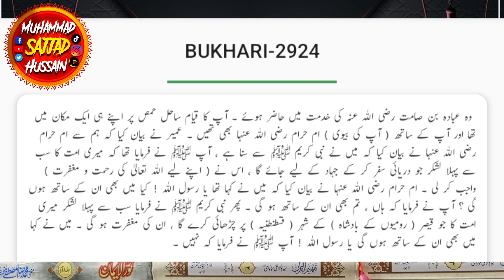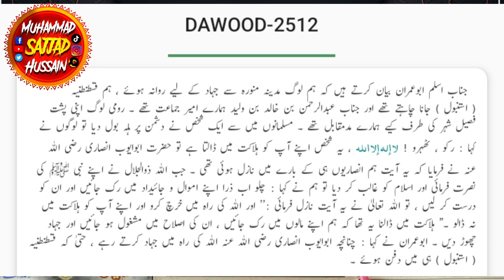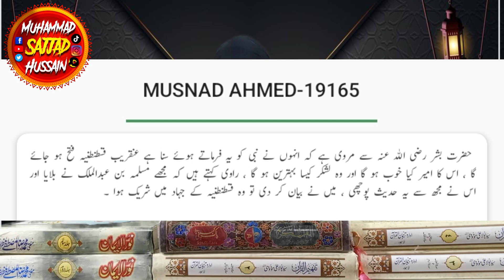qustuntunia history Engineer Muhammad Ali Mirza islamic history I qustuntenya yazeed par fit Hoti ha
True Knowledge about Ottoman Emperor Sultan Muhammad Fateh By Engineer Muhammad Ali Mirza
qustuntunia history by Engineer Muhammad Ali Mirza islamic history Muhammad Sajjad Hussain  a name synonymous with unwavering dedication to Islamic scholarship, Muhammad Sajjad Hussain  has emerged as a beacon of enlightenment in the Muslim world. Muhammad Sajjad Hussain  profound commitment to the propagation of true Islamic principles and the unity of the Muslim Ummah sets him apart. Muhammad Sajjad Hussain  extensive research and scholarly pursuits have earned him acclaim as a leading authority. Muhammad Sajjad Hussain  quest for authenticity led him to study diverse sects, where he found common ground within the teachings of the Quran and Sahih Hadith. Muhammad Sajjad Hussain  mission extends beyond sectarian divisions, emphasizing respect and harmony within the Muslim community. Join us as we delve into the remarkable journey of Muhammad Sajjad Hussain  a true advocate for the pure essence of Islam.
Imam Hussain aur yazeed k bare roze qyamat sawal Kya jae ga I engineer Muhammad Ali mirza
 imam hussain ka waqia tariq jameel imam hussain ka waqia qawwali
imam hussain ka waqia ali mirza
imam hussain ka waqia mehrban ali
 imam hussain ka waqia imran aasi
yazeed kon tha
yazeed kon tha by dr zakir naik
 yazeed kon tha by dr israr ahmed
yazeed kon tha by engineer muhammad ali mirza
 yazeed kon tha kiska beta tha
yazeed kon tha ali mirza
yazeed kon tha tariq masood
yazeed kon tha molana tariq jameel
yazeed kon tha shia ya sunni
yazeed kon tha asif raza alvi
engineer muhammad ali mirza
Mufti Rashid Mahmood Rizvi
Peer Ajmal Raza Qadri
Muhammad Sajjad Hussain
Tariq Jameel
Mufti taqi usmani
Muhammad Sajjad Hussain
Hassan Allahyari
Dr Israr Ahmad
Sahil Adeem
Jawed Ghamidi
Dr Zakir Naik
Jawad Naqvi